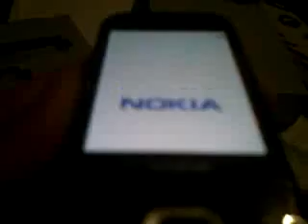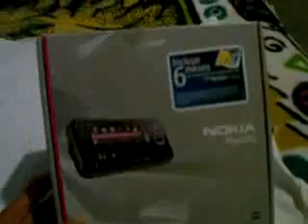ML 45531887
Video Migrado